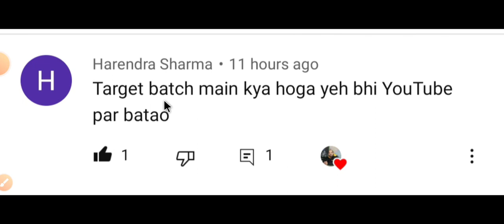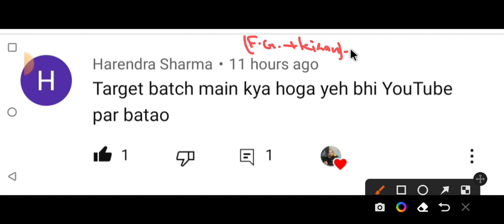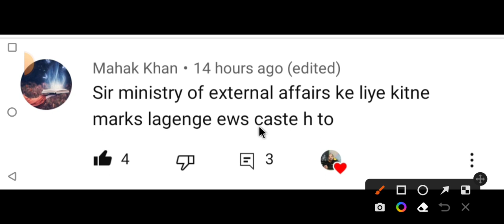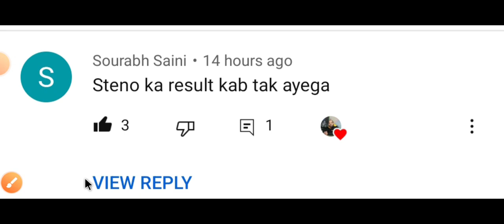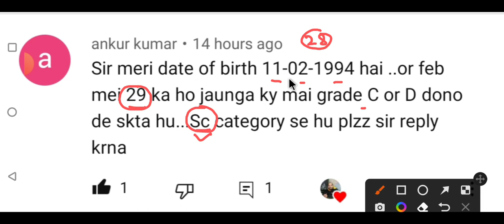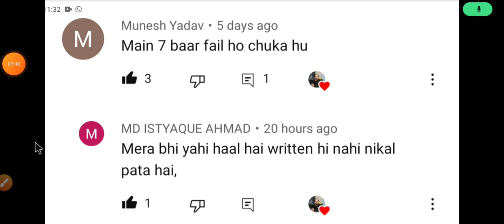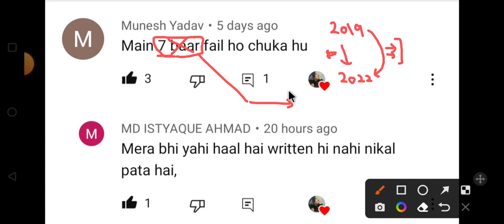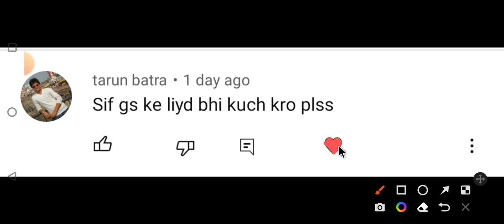आज Comment का Post Mortem होगा | Doubt Session Regarding SSC Steno Exam 2023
1 January से Target SSC New Batch शुरू हो रहा है ।

250+ Cloze Test
127 Videos
1400 Questions In Only ₹249/-

250+ Cloze Test
1400 Questions

150+ Cloze Test From Kiran Book

🎯Complete Kiran Book Paid Course 👇👇👇👇👇👇👇👇👇👇👇👇

Kiran Book

🎯MB BOOK 166 SETS SOLUTION 👇👇👇👇👇👇👇👇👇👇👇👇👇👇👇👇👇👇👇

MB BOOK

🛑🛑 Your Queries 🛑🛑